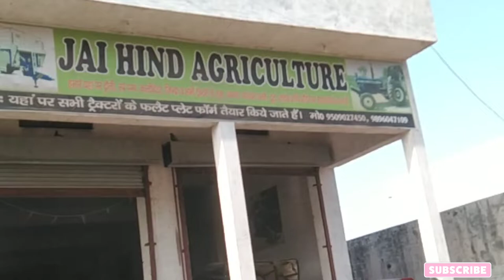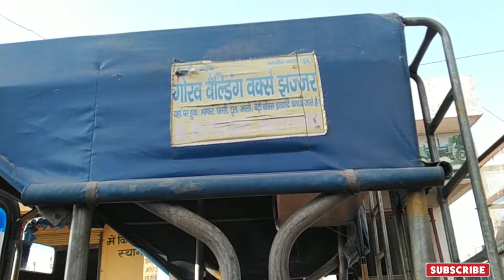Jai Hind Tractor Modifications Workshop /All types of tractor modified part available at less price